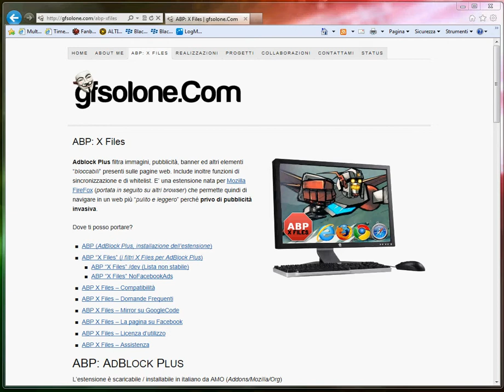AdBlock Plus e X Files - Aggiornamento filtri automatizzato per Internet Explorer